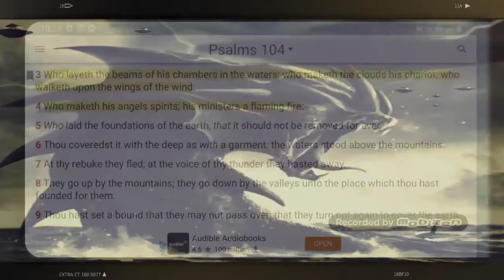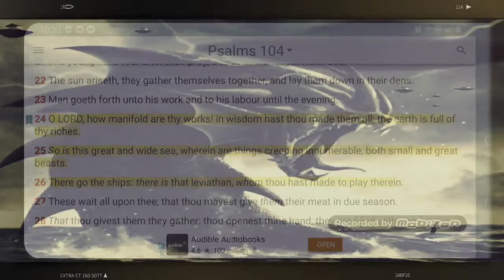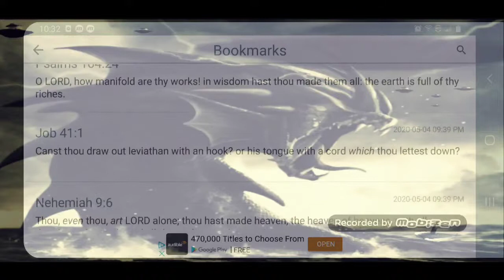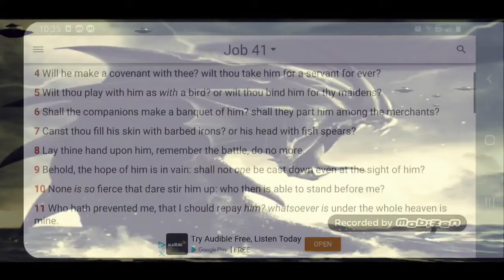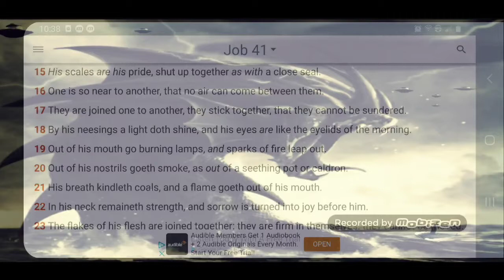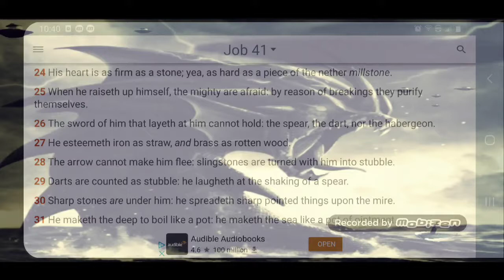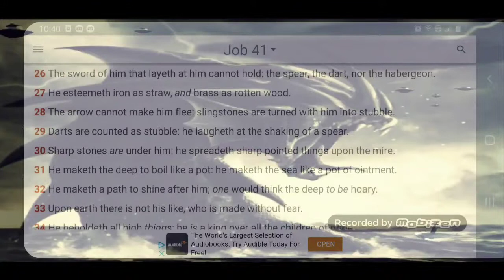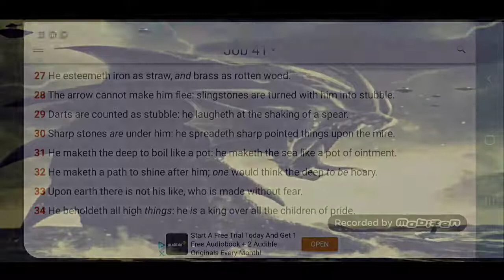LEVIATHAN! (ＧＭＳａｗａｋｅｎｉｎｇ144 ｂａ)